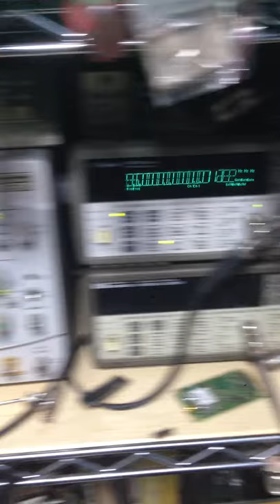Mti 250 ocxo oscillator 5 MHz